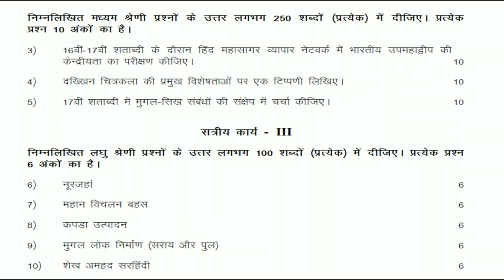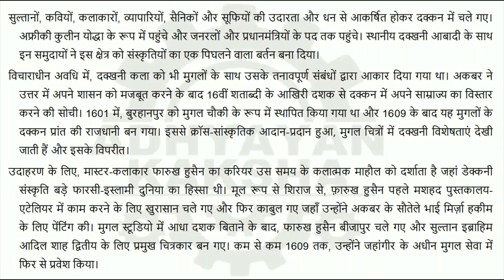BHIC 112 हिन्दी (HINDI) भारत का इतिहास VII (c.1605-1750) - IGNOU SOLVED ASSIGNMENT 2022-2023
BHIC 112 - HISTORY OF INDIA VII (c.1605-1750) - हिन्दी (HINDI) भारत का इतिहास VII (c.1605-1750) - IGNOU SOLVED ASSIGNMENT 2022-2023 - JULY 2022 - JANUARY 2023 STUDENTS

THIS ASSIGNMENT CONTAINS QUESTIONS:
1) मराठों के उदय के कारणों का विश्लेषण कीजिए।
2) 16वीं-17वीं शताब्दी के दौरान भारत में वैष्णव भक्ति के विकास की विवेचना कीजिए।
3) 16वीं-17वीं शताब्दी के दौरान हिंद महासागर व्यापार नेटवर्क में भारतीय उपमहाद्वीप की केन्द्रीयता का परीक्षण कीजिए।
4) दख्खिन चित्रकला की प्रमुख विशेषताओं पर एक टिप्पणी लिखिए।
5) 17वीं शताब्दी में मुगल-सिख संबंधों की संक्षेप में चर्चा कीजिए।
6) नूरजहां
7) महान विचलन बहस
8) कपड़ा उत्पादन
9) मुगल लोक निर्माण (सराय और पुल)
10) शेख अमहद सरहिंदी